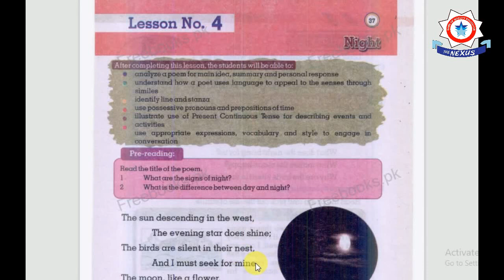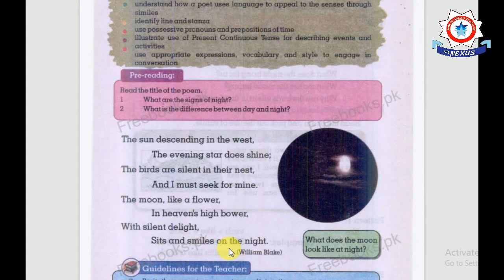Class 6- English- Lec 1- Poem: Night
Class 06
Poem: Night

By: Miss Fatima Ayaz